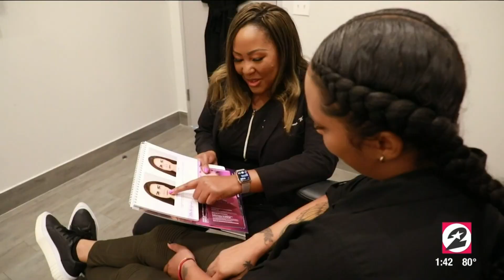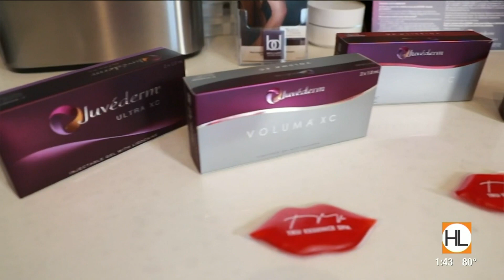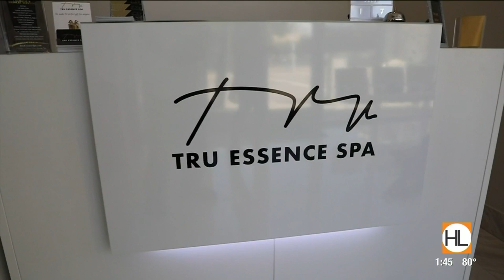Cosmetic spa in downtown Houston offers options to slow aging process |HOUSTON LIFE | KPRC 2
Facials and dermal fillers can help you reverse the signs of aging, but it's important to research where and how often to get those treatments done. There’s a cosmetic and medical spa in the heart of downtown Houston that offers beauty solutions without going under the knife: Tru Essence Spa.